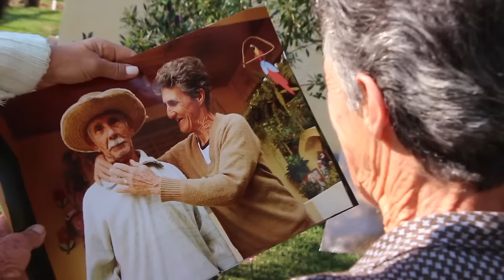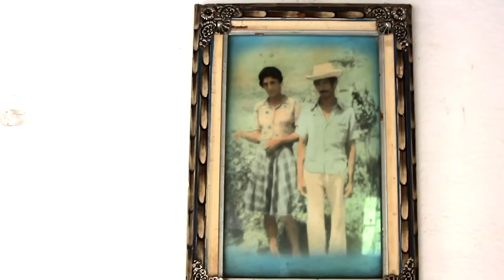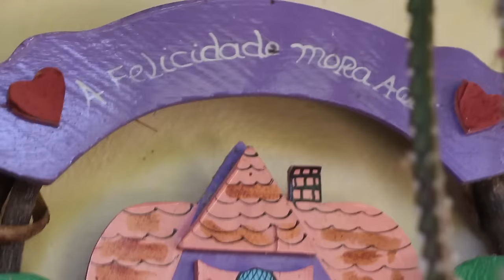CONVERSAS COM O POVO DA ROÇA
Seu Antonio e dona Maria vivem numa casinha encantada, com fogão de lenha e telha van, protegida por flores plantadas e passarinhos cevados e muito bem escondida no Bairro do Sítio, em São Bento do Sapucaí. Ali o tempo parou faz já algum tempo. Pra vocês terem uma idéia, dona Maria ainda usa aquele pesado ferro de passar roupas no qual é preciso colocar brasas pra esquentar. Mas não é toda roupa que ela passa, só a que vão usar no domingo pra ir à missa na matriz de São Bento; calça e camisa para ele, saia e blusa para ela.

Cheguei hoje bem cedinho na casa deles, às 6h da manhã, a tempo de pegar seu Antonio tirando leite das 3 vaquinhas, que dão o suficiente para o gasto deles e dos familiares que moram na vizinhança.

__Quando sobra leite o que a senhora faz dona Maria?

__A gente distribui pros vizinhos, não presta vender a sobra.

Modernidades eles não querem nem que seja dado. Tem liquidificador e batedeira que ainda estão na caixa, sem uso. Os bolos dona Maria bate no braço mesmo. E atenção, esses bolos ela assa numa panela de ferro em cima do fogão de lenha, com brasa em cima e brasa em baixo. Num instantinho, enquanto eu conversava com eles, dona Maria assou um delicioso bolo de fubá com ovo caipira, nata de leite e banana, que ela serviu com café que ela mesma colheu e torrou, dos dois pés que ela tem no quintal.

Celular eles não querem. Dona Maria acha que aquilo estraga a vida da juventude, que fica ali beliscando aquele "apareinho" enquanto a vida passa... A saúde deles vai bem, obrigado. Com ajuda de alguns matos da horta e muito trabalho, que mesmo aposentados eles não pararam de trabalhar não!

Na sala há uma TV e eu não resisto à pergunta.

__Dona Maria, se a senhora gosta de tudo no sistema antigo, o que essa televisão está fazendo na sua sala?

__Ah, mas a gente usa só pra assistir a missa no fim do dia, depois que o serviço acabou a gente senta e acompanha a missa. Outra coisa que não seja reza não passa na minha televisão não...

Uma delícia visitar esse casal. Saí de lá alimentado de corpo e alma. Este video tenta passar um pouco do clima de amor e harmonia que vivenciei com esses dois santinhos de carne e osso... Lucas Barros, o talentoso urbanóide de alma rural foi quem compôs e executou a trilha sonora que ajudou a dar o clima do vídeo. Valeu, Lucas!